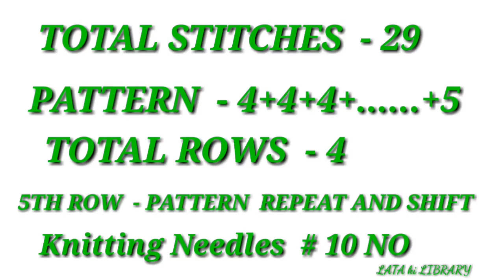Very Beautiful[[Green Colour🤩]]knitting Stitch pattern for ladies sweater/gents sweater/बुनाई हिंदी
Hello friends, in this video we will learn sweater or cardigan design for ladies.Hope you will like the video.

video title - Very Beautiful[[Grey Colour🤩]]knitting Stitch pattern for ladies sweater/gents sweater/बुनाई हिंदी/ ladies sweater/gents sweater

Thanks
LATA KI LIBRARY 🔥🔥🙏🙏